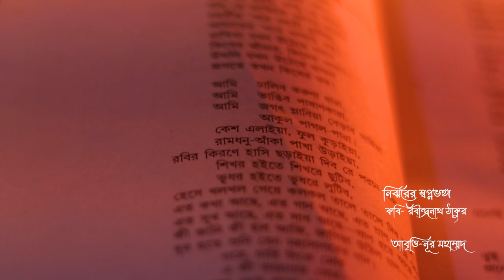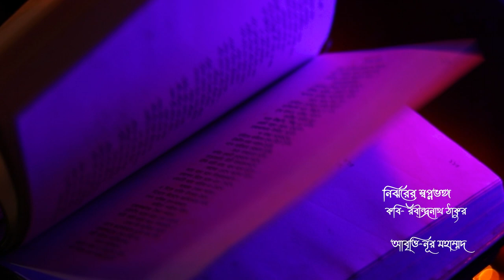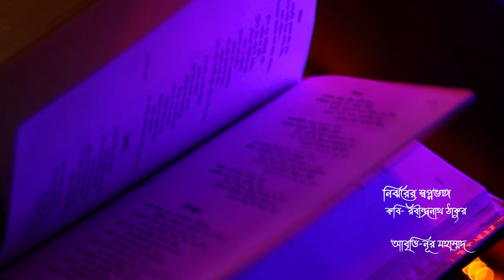POEM NIRJHORER SWAPNA BHANGA || RABINDRANATH TAGORE || নির্ঝরের স্বপ্নভঙ্গ ||NUR MOHAMMAD || KOBITA